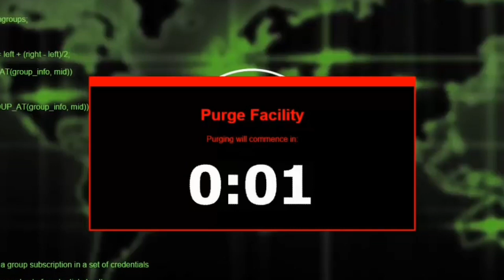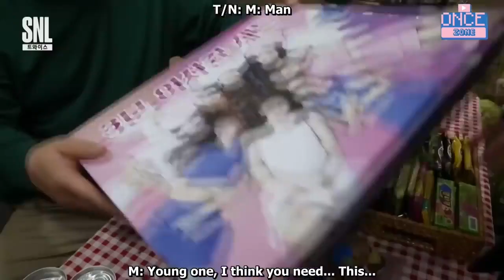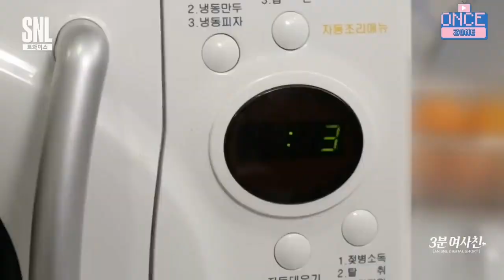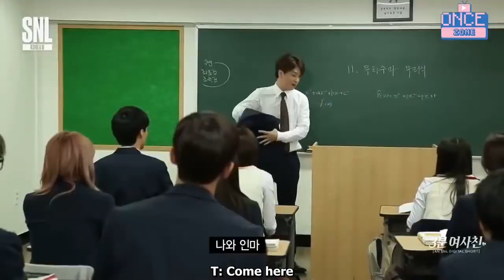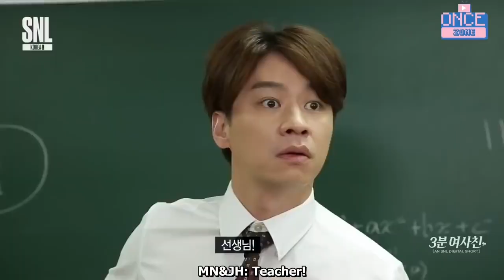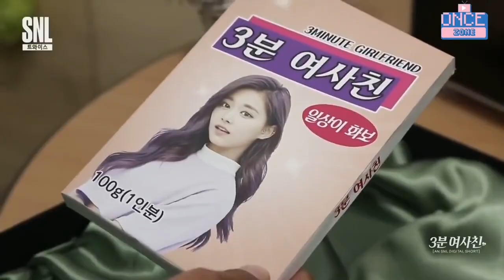TWICE (트와이스) "twice and school" SNL twice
TWICE

Twice members :
Sana
Dahyun
Nayeon
Tzuyu
Momo
Mina
Chaeyoung
Jeongyeon
Jihyo